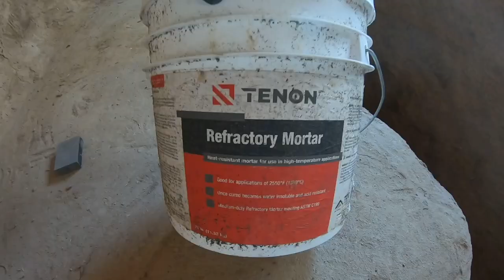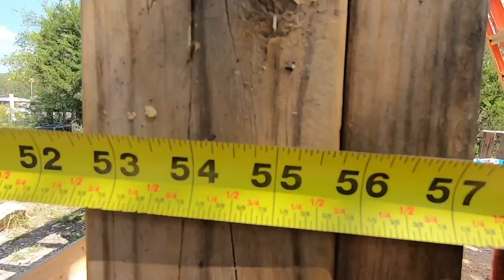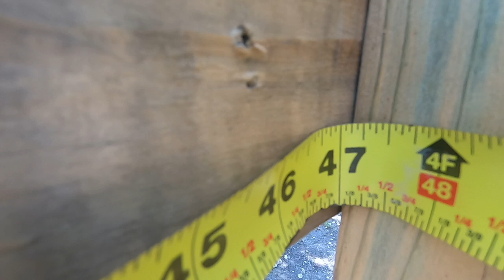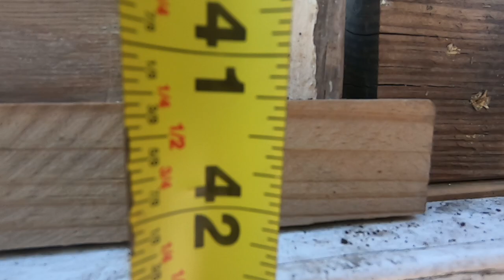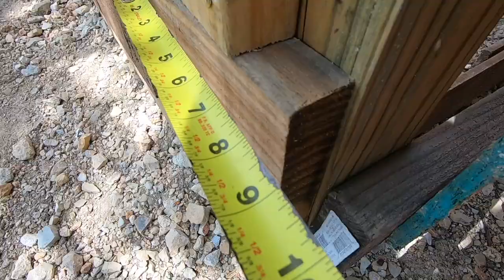71. Trash House. Framing Recycled Windows, Framing a Roof with Recycled Wood, Mud Fireplace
I bought my land in May of 2022 because buying an actual house felt impossible. I was inspired by my old boss, and now friend Doug. I was documenting his day-to-day as he build this amazing house in Sunrise Beach Village, TX. I put an offer on a piece of land in Spring Branch, Texas. I literally did zero research. I pretty much bought the first piece of land I found. I'm documenting the process for my mom.

I'm passionate about cleaning up the environment and doing my part to respect nature. I thought building.a house from recyclables and garbage, would be a fun experience. And just like that, I bought a hammer, and one of those saw thing-a-ma-jiggers.

My experience is limited to building basic sets for Actors in Los Angeles. This is my first time building anything that needs to survive an alien invasion. My only goal is to live inside my house before my dog dies. She's almost 15. I got her when she was nearly 10 weeks.